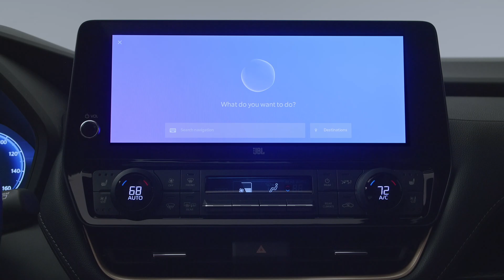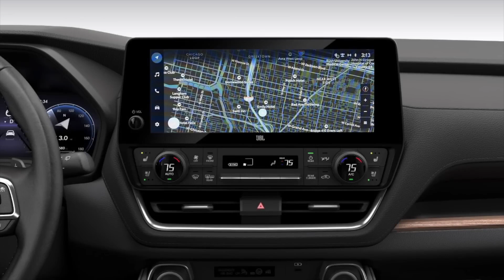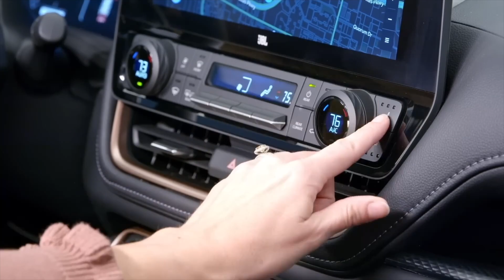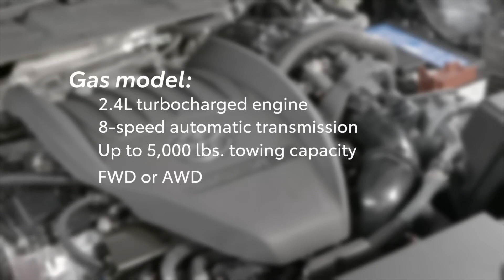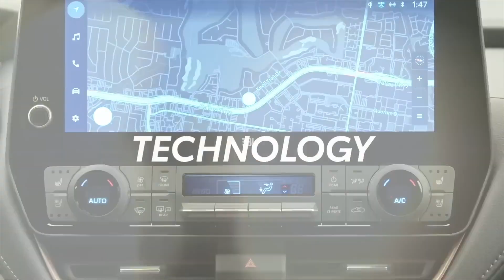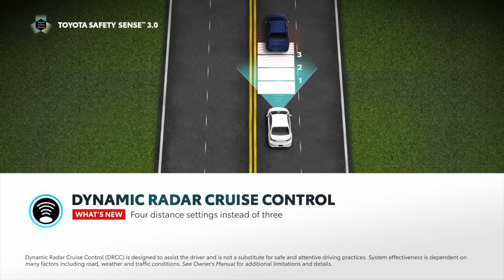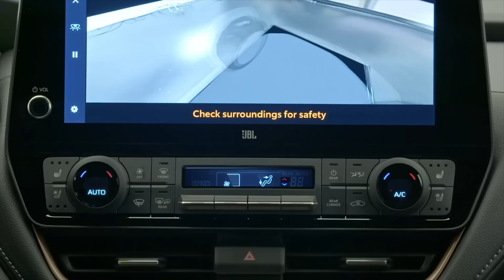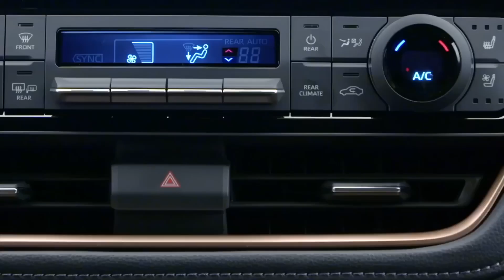"UNOFFICIAL" AND "OFFICIAL" TOYOTA GRAND HIGHLANDER VIDEOS - EVERYTHING YOU WANT TO KNOW - 3 VIDEOS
What would a proper promotional video look like for the 2024 Toyota Grand Highlander if it was produced by an engineer?  Well, David Chao does it again, creating an "unofficial" promo video for the new Grand Highlander - showcasing its manufacturing processes at the core of the video - something that corporate Toyota often neglects to talk about.  But David also added two other "official" videos from Toyota about the Grand Highlander: the original press/media reveal video and the consumer-oriented highlight video.  After watch all 3 videos, you will know everything about the Grand Highlander that's exciting everyone.

Automotive Press is owned and managed by David Koichi Chao, a global expert in the field of automotive evaluation, consulting, and strategy. David is known around the world as an authentic specialist of Lean/Agile Thinking or Toyota Production System.  Born and raised in Japan, David has an engineering degree from University of British Columbia and post-graduate education from MIT and Harvard Business School in Boston.